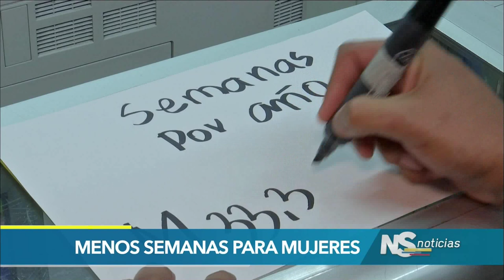Proyecto de ley busca disminuir semanas de cotización pensional para las mujeres